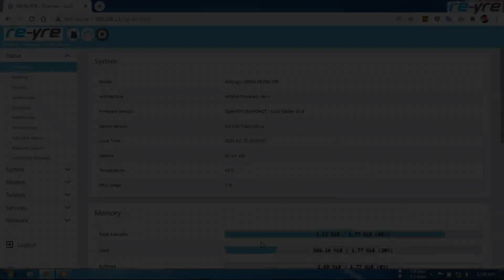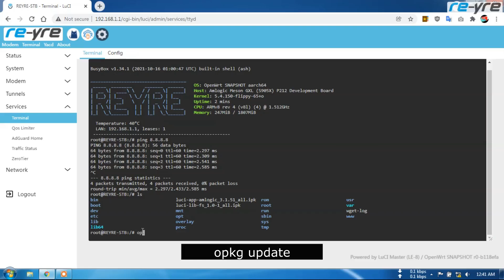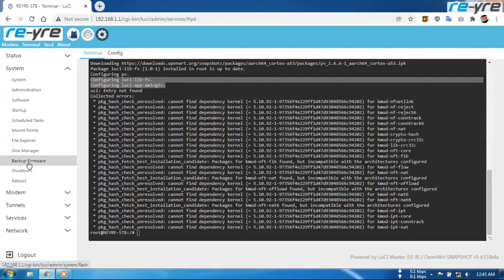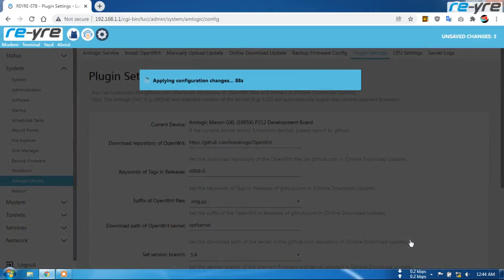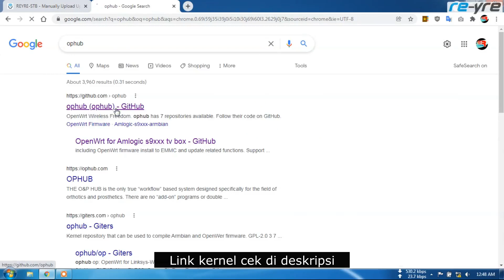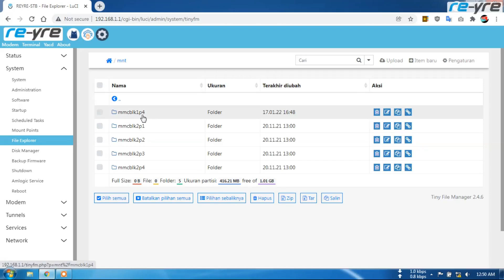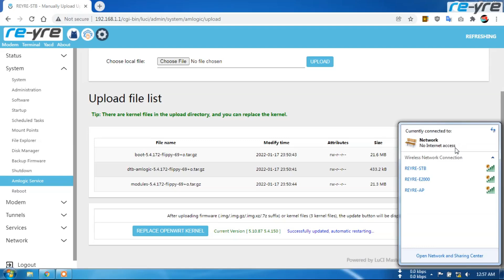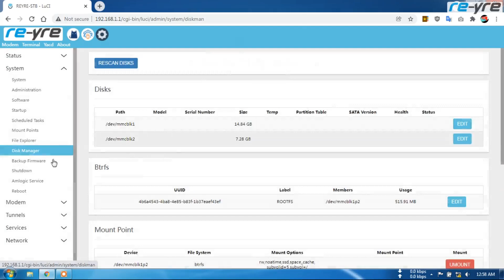Cara Upgrade atau Ganti Kernel di REYRE-STB | OpenWrt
Link luci-app-amlogic dkk